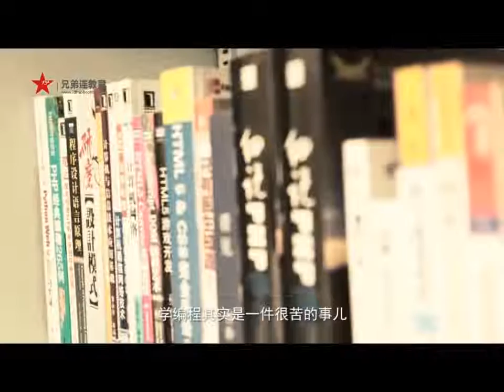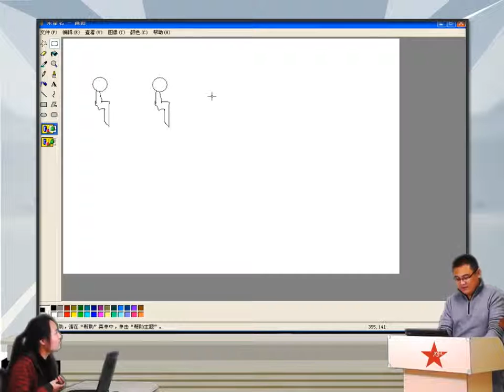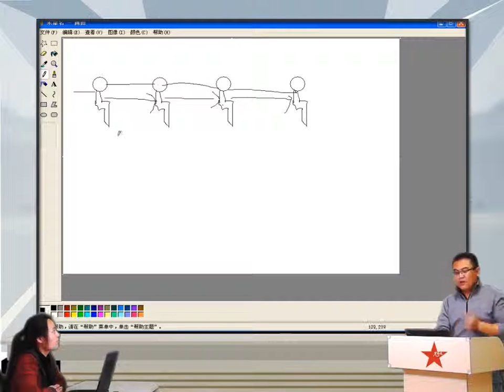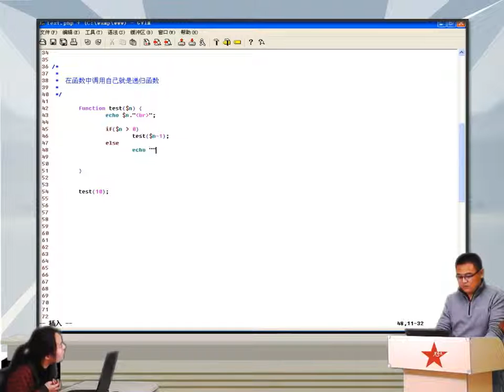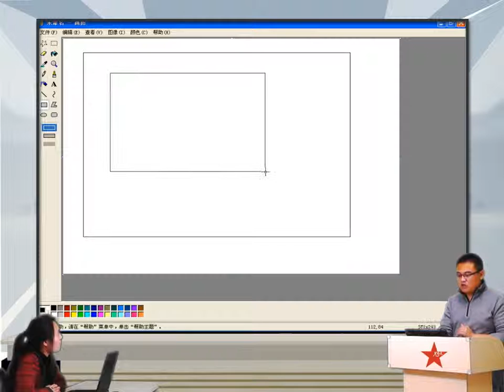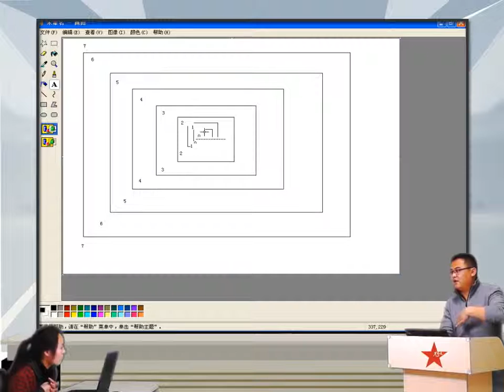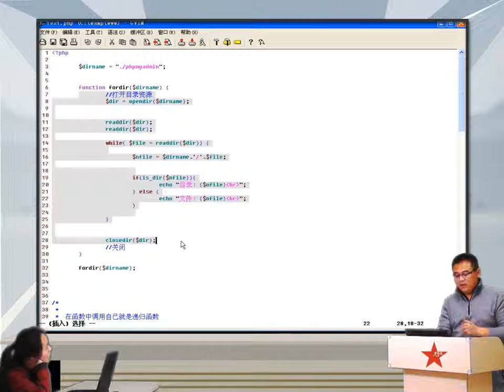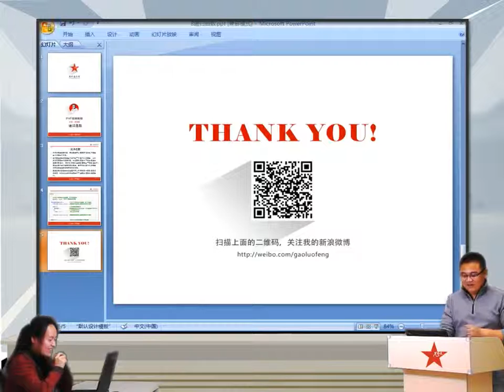2014兄弟连高洛峰 PHP教程5 5 1 PHP递归函数